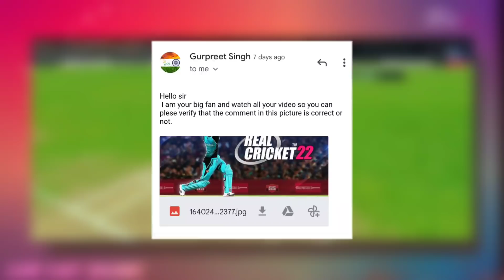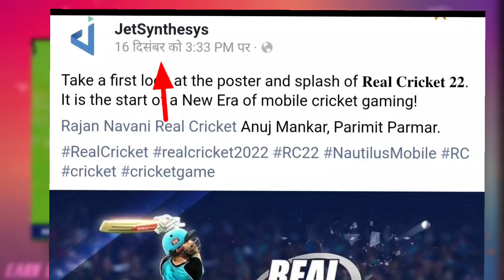🔥 Real Cricket 22 , 6 New Features , Un-official Leaks !!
🔥 Real Cricket 22 , New 6 Features Leaks , 🔥

hi guys today I bought a video of real cricket 22 new upcoming features leaks , in this video I will tell you someone claimed you know everything about real cricket 22 upcoming features in this video I will tell you what he claimed in is statement about real cricket 22 upcoming features I don't confirm that is it real or not , I want to share with you what he claimed about real cricket 22 new upcoming features so in this video I will tell you everything about real cricket 22 upcoming features so please watch this video will tell and if you like this video please hit the like button and share this video with Friends and subscribe Learn easy channel for more updates thanks